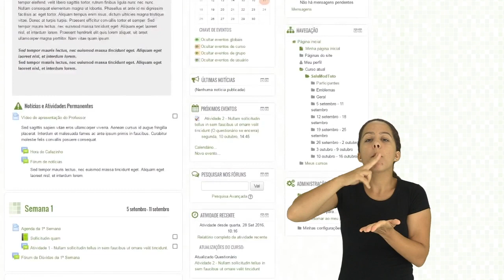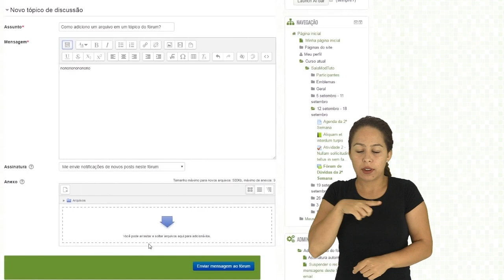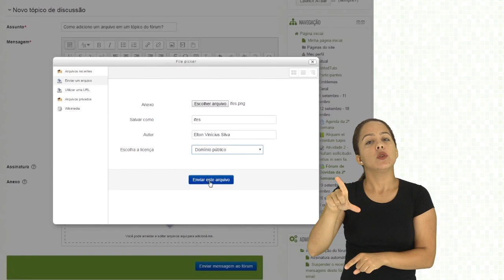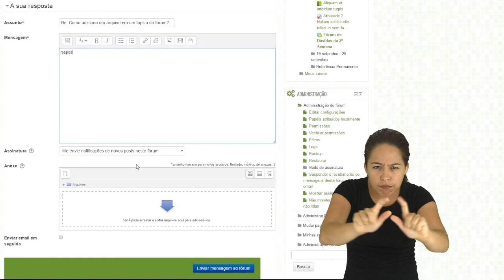Tutorial Moodle: Como criar tópicos em uma atividade de Fórum [Libras]